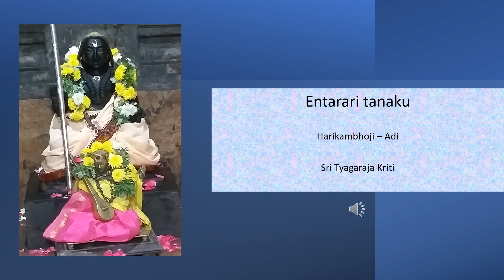Entarani tanaku - Harikambhoji - Adi - Sri Tyagaraja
In this kriti, the saint composer says whatever comes or goes (whatever happens), he cannot leave His presence and goes on to cite examples of Hanuman, Lakshmana, Vasishtha and monkeys.